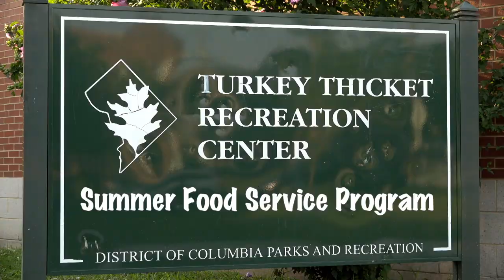Ag Secretary Sonny Purdue Visits USDA Summer Food Service Site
Summer feeding sites, like this one in the nation’s capital, provide food for families when school meals are not available.